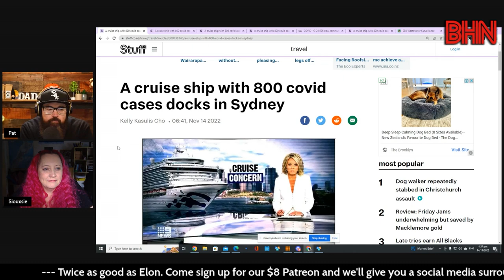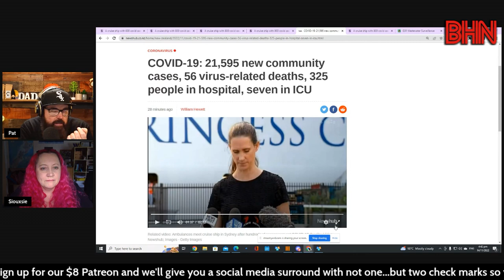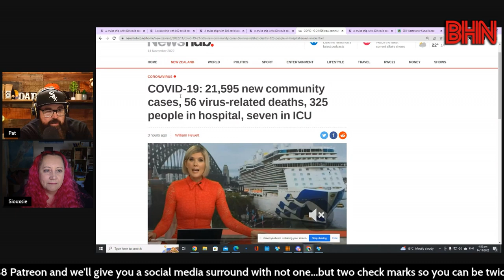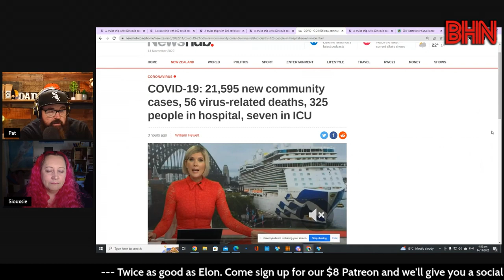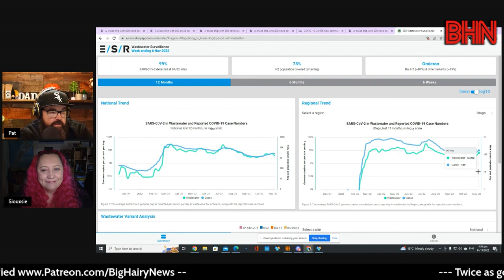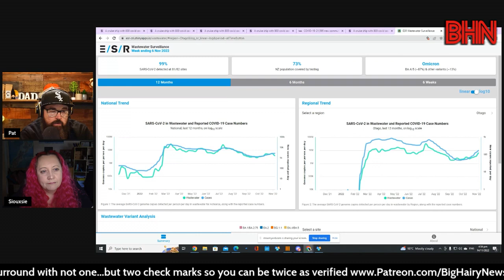BHN Dr Siouxsie Wiles on COVID on Cruise Ships and in the community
Dr Siouxsie Wiles joins us to talk about COVID on cruise ships and the latest COVID numbers released by the Government.

What we can do moving forward. With so many of us feeling down heartened in what's happening in society today when it appears we are now stuck with COVID and most all of us can't see ourselves keeping things like mask restrictions in place for ever.